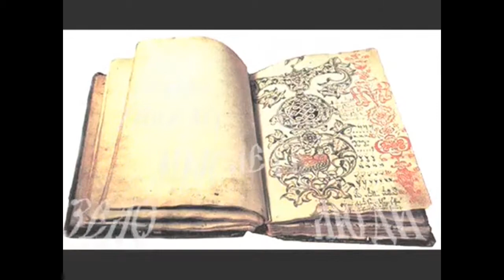Видеоролик с записью концертных номеров творческих коллективов МБУК «ЦКД г. Суздаля»